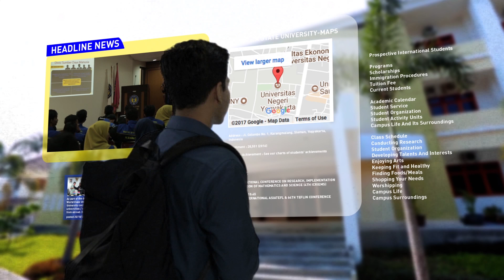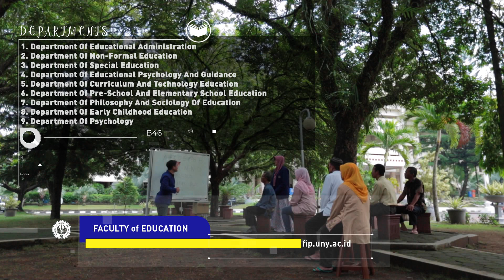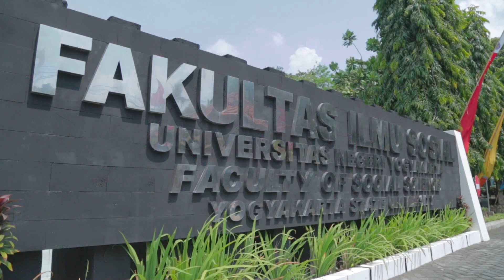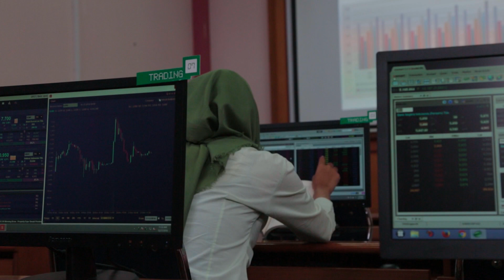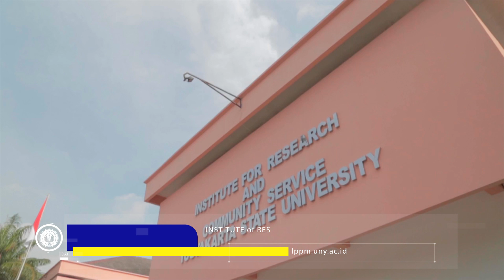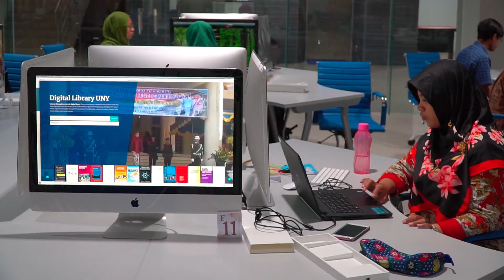Video Profil UNY 2018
Universitas Negeri Yogyakarta  Hadir Sebagai Universitas penyelenggara Pendidikan yang mampu mempersiapkan dan menciptakan individu berkualitas dalam mengahadapi tantangan di dunia nyata baik lokal maupun internasional

Ikuti Terus berita tentang UNY melalui social Media Kami